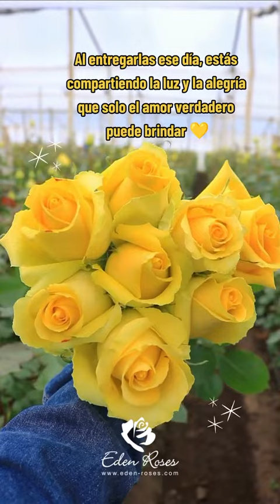Regala unas hermosas rosas amarillas este 21 de Septiembre 💛🌻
Eden Roses cultiva y produce las mejores rosas brillantes con mucho amor y pasión ❤️‍🔥.Ordena las tuyas 🌻💛